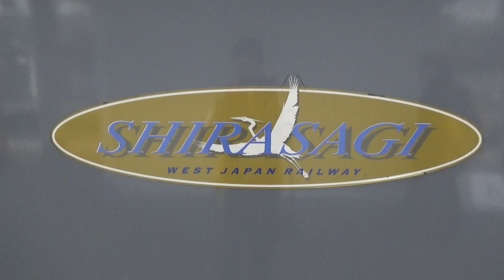【北陸本線】エンブレムステッカー 「SHIRASAGI（しらさぎ）」 683系2000番台@サハ682 2204？